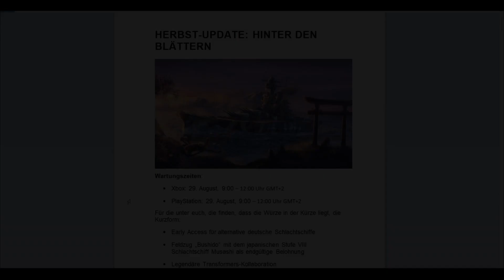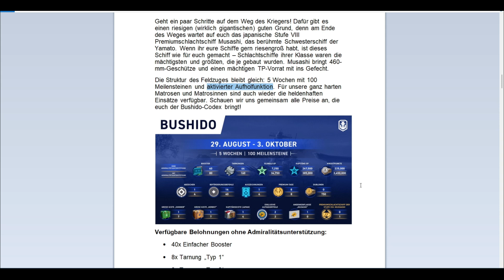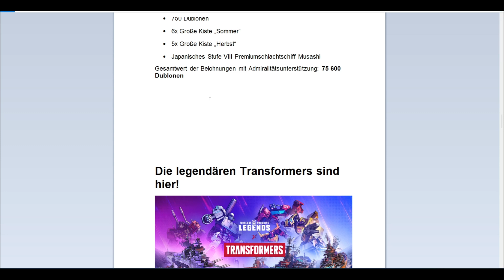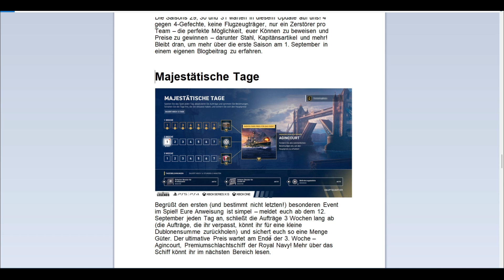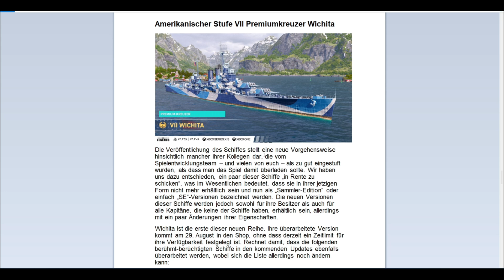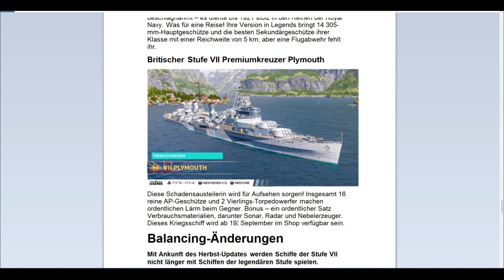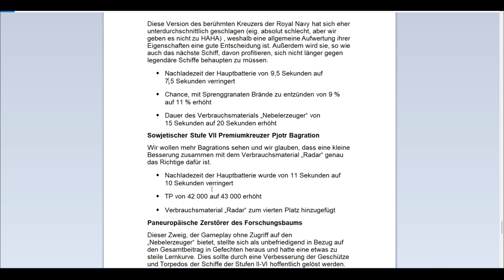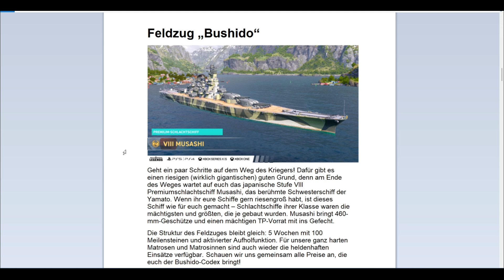World of Warships Legends - PATCHNOTES! August/September - MUSASHI, deutsche BBs! uvm.! [deutsch]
Heute gibt es die PATCHNOTES AUGUST/SEPTEMBER (Herbst UPDATE) Es kommt MUSASHI, die DEUTSCHEN SCHLACHTSCHIFFE und vieles mehr!.  Hoffe es gefällt euch!

Ich habe eine neue Partnerschaft, wenn ihr Bock auf zuckerfreien Energy habt mit 100% natürlichen Fruchtaromen , schaut hier mal vorbei :)

Kleine Empfehlung von mir, bestellt erstmal das Probierpaket, da sind verschiedene Sorten dabei, damit ihr selber sehen könnt, ob es euch überhaupt schmeckt und welche Sorte euch zusagt. P.S. nehmt am besten immer eiskaltes Wasser, damit schmeckt es um Welten besser! Mit dem Link, unterstützt ihr mich auch. könnt diesen auch gerne teilen :)

Gruß

Adlerwache